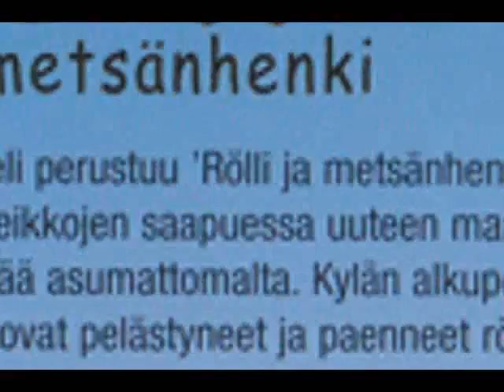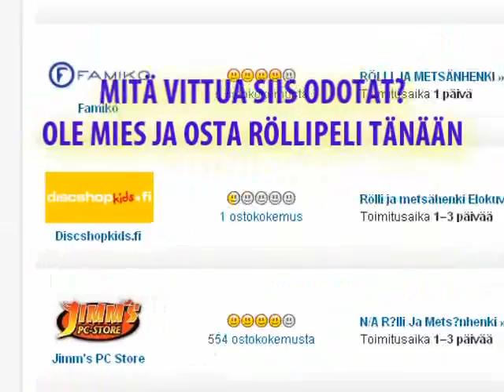Rölli ja metsänhenki PC/MAC CD-ROM PELI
Virallinen trailer